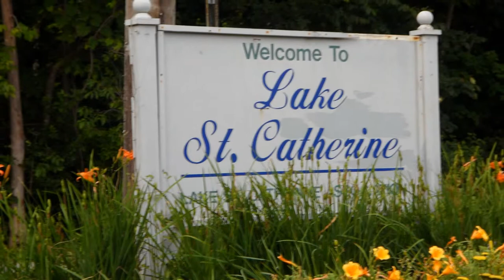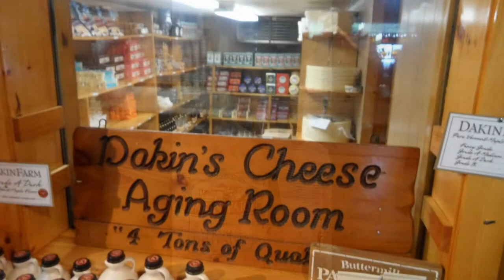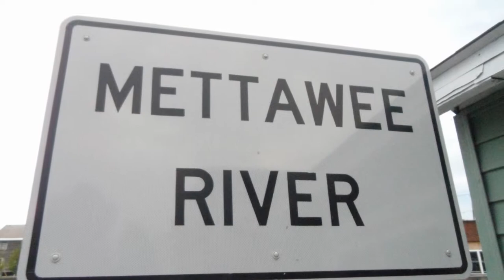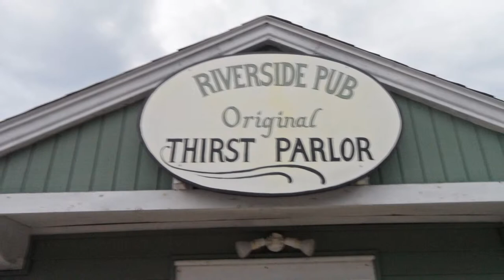Robillard Vacation Lake St Cathrine cottages Vermont 2014 nikkinizz